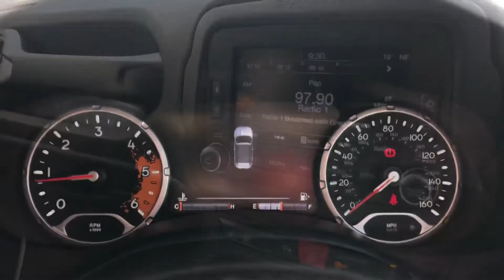Jeep Renegade | AF67 LXU | Walkthrough | Angus MacKinnon Ltd